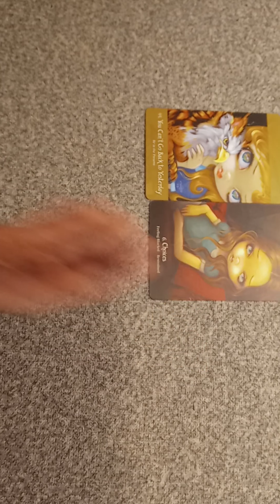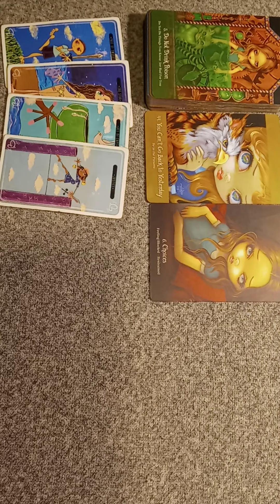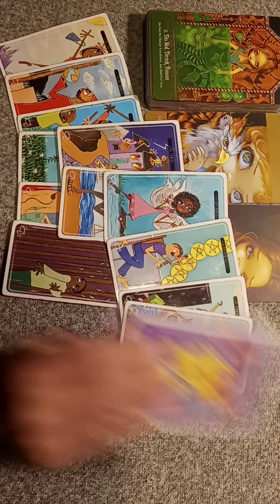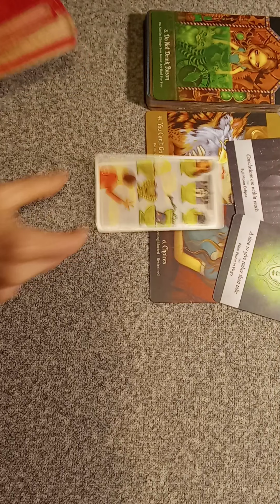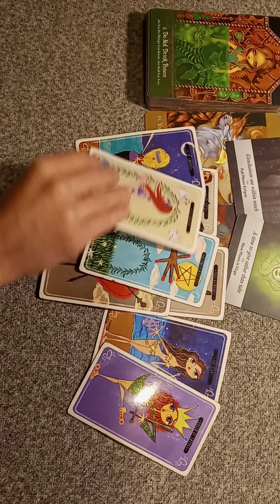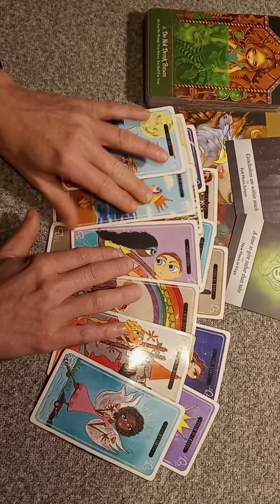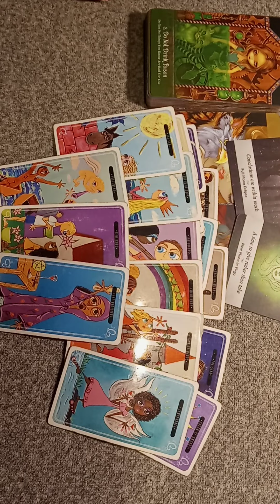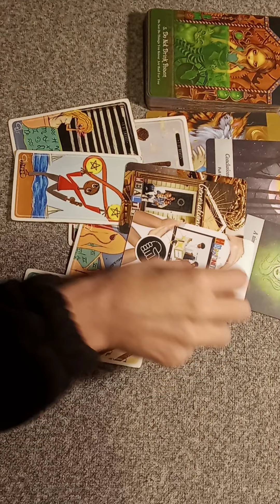U Can't Go Back To Yesterday, You're Choosing What's Best For U, U Came So Far Already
All Signs General Reading